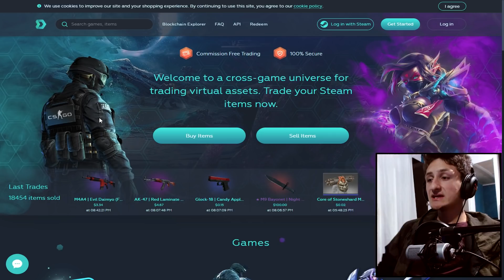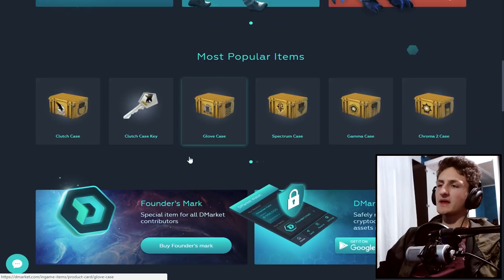PORQUE PAREI COM A FREQUÊNCIA DE VIDEOS?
site para venda e compra de skins de csgo (faca, luva, pistola, rifle)

CROSSHAIR:

cl_crosshairalpha "200"
cl_crosshaircolor "0"
cl_crosshaircolor_b "50"
cl_crosshaircolor_r "0"
cl_crosshaircolor_g "250"
cl_crosshairdot "0"
cl_crosshairgap "-3.5"
cl_crosshairsize "2"
cl_crosshairstyle "4"
cl_crosshairusealpha "1"
cl_crosshairthickness "1"
cl_fixedcrosshairgap "-2"
cl_crosshair_outlinethickness "0"
cl_crosshair_drawoutline "0"

VIEWMODEL:

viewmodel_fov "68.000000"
viewmodel_offset_x "2"
viewmodel_offset_y "1.700000"
viewmodel_offset_z "-1"
viewmodel_presetpos "0"

SENSIBILIDADE: 1.5

DPI: 400

RES: 1440x900